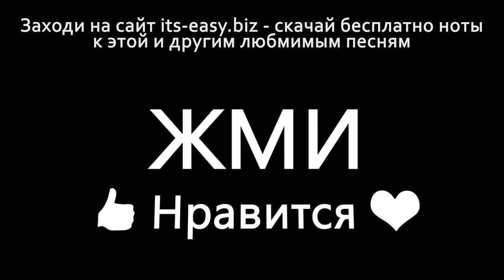✅🎹 ПЕСНЯ НА ПИАНИНО LINKIN PARK - NUMB (КАВЕР НА ФОРТЕПИАНО MUSICITS.FUN ​) + НОТЫ БЕСПЛАТНО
🎶Кавер на потрясающий трек NUMB от группы LINKIN PARK.
Более 800,000 копий "Meteora" было продано в течении первой недели!
Клипы этой группы просмотрели более 1 млрд. раз.